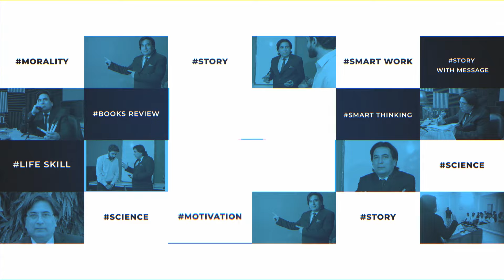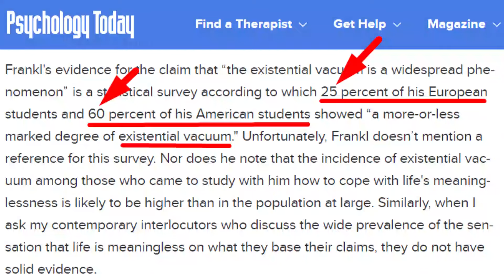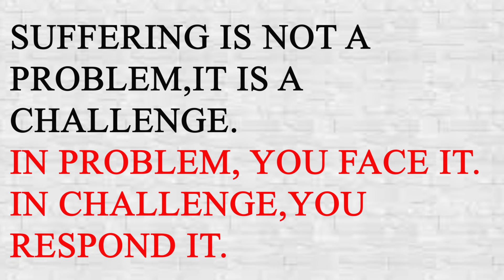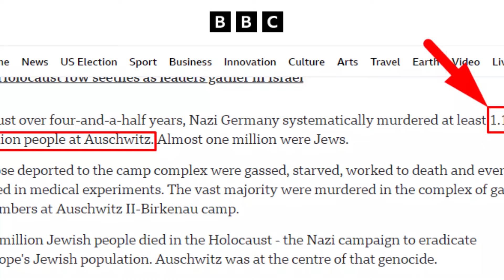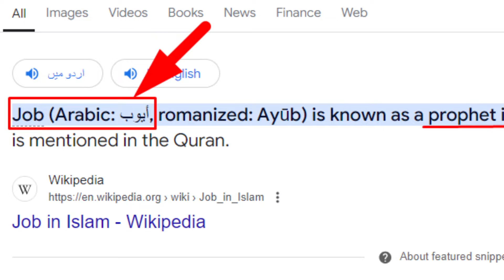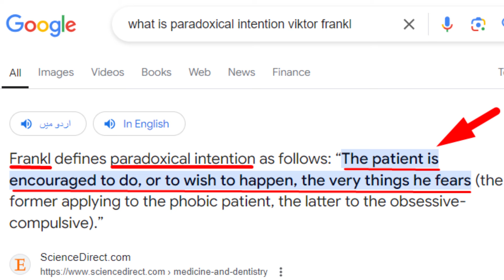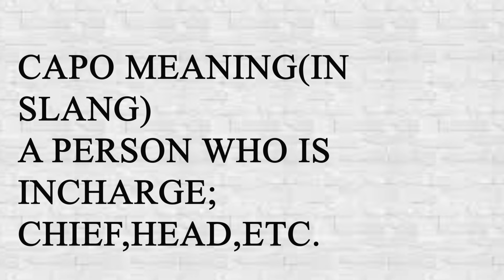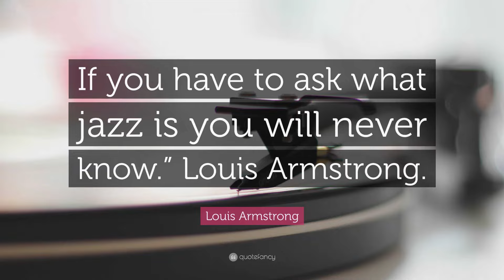Discover the Secret to Living a Life of Purpose with Man's Search for Meaning by Victor E. Frankl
Title:Discover the Secret to Living a Life of Purpose with Man's Search for Meaning by Victor E. Frank
ABOUT ME:

I did my B.Sc from F.C college, M.Sc Chemistry from Government College LAHORE, secured 1st position ROLL OF HONOUR (Academic).
Served Glaxo Laboratories LAHORE as Junior Executive; then earned Talent Scholarship of University Grant Commission (Previous name of HEC). Then got selected from PPSC as Industrial Development Officer in Industries and Mineral Development Department Punjab, Served as:
 IDO Faislabad
 IDO R.Y. Khan
 IDO Sheikhupura
 IDO Khushab
 Research Officer Poonch House LAHORE.
Then selected by PPSC as Assistant Director Industries and Mineral Development Department. Served as Assistant Director (Chemical) LAHORE. Then joined Education Department as Lecturer Chemistry in 1998. In 2000, qualified PCS and joined as SECTION OFFICER in Civil Secretariate LAHORE. Also qualified CSS.
In 2002, again returned to Education Department. In 2011, once again selected by PPSC as Assistant Professor Chemistry. Now serving as Head of Chemistry Department.

OTHER QUALIFICATIONS:
MA HISTORY
M.SC CHEMISTRY
Correspondent Course in Journalism

EDUCATIONAL ACTIVITIES:
1) Running Cassopien College of Chemistry for Chemistry coaching
4) Wrote 100 plus articles/columns in English/Urdu newspapers.